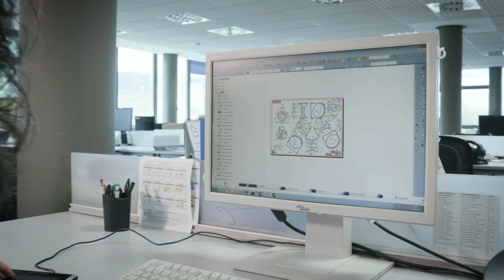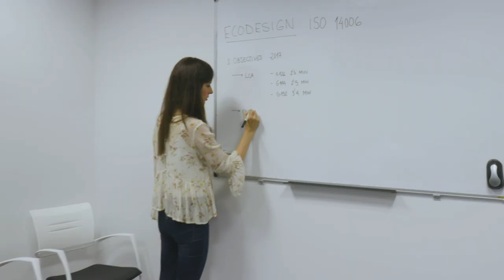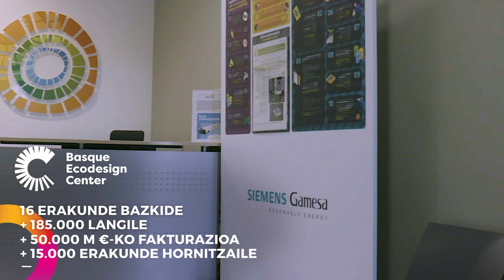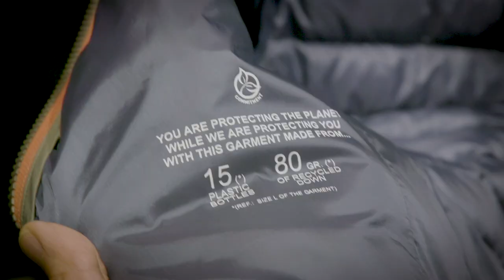Euskadi, ekonomia zirkularrerantz | 2022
"Euskadi, ekonomia zirkularrerantz" izenburupean, bideoak ekonomia zirkularraren arloan egindako aurrerapenak balioesten ditu, lankidetza publiko-pribatuaren bidez, Eusko Jaurlaritzaren eta Ihobe ingurumen-jarduketarako sozietate publikoaren jarduera-eremuaren barruan.